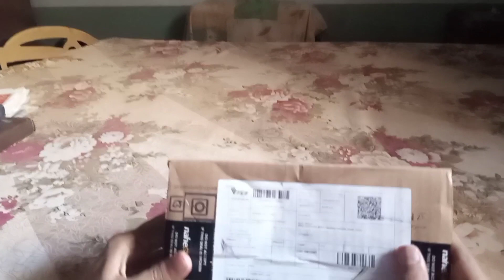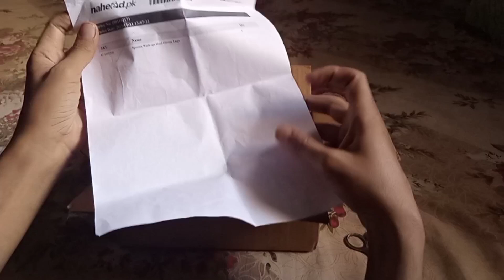Spontex Wash Ups Gloves || Unboxing Latex Gloves || naheed.pk || Kids Toys Play